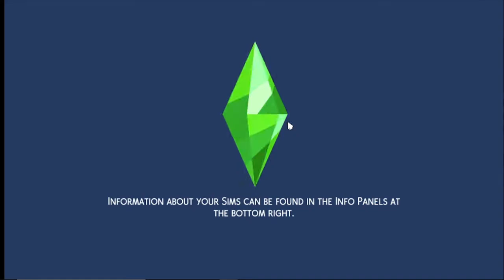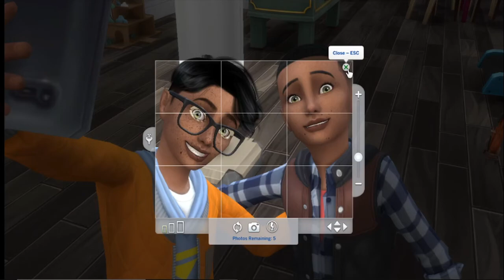A Night To Remember - ABC Legacy PSF EP 67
*OPEN ME*

Aileen and Sylas spend their last few moments together before Sylas passes away. Skinny Dipping is what they choose to do!

Hey y'all how are you all doing?! I am a deafgamer, who does signlanguage . Some days I may cuss here and there but majority of the time try to keep it clean.

🎮  Gallery ID: BlackRoseKYT

👤 Want your townies to be in my world? Save your sims on the gallery with the hashtag LookAtMeBlackRoseKYT & your creations could be featured in future LPs!

Let me know if you have a fan favorite in this series, all my LP's family trees will be placed in discord if you want to see the family!!